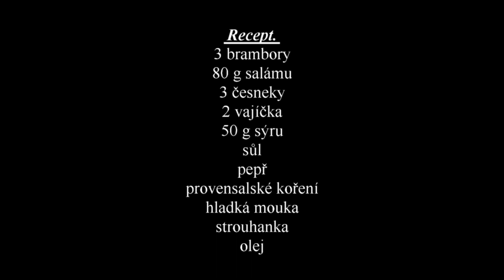Smažené brambory se sýrem.